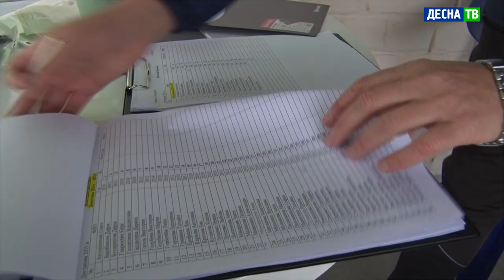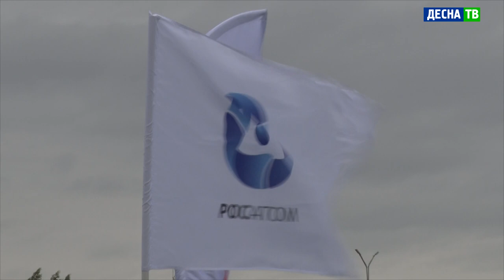Десна-ТВ: «За бег!»: в Десногорске состоялся забег Атомных городов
Праздник спорта, который не смог сорвать даже двухдневный дождь. 18 сентября десногорцы дали старт марафону «Забег атомных городов», который продолжат жители остальных городов-спутников атомных электростанций.